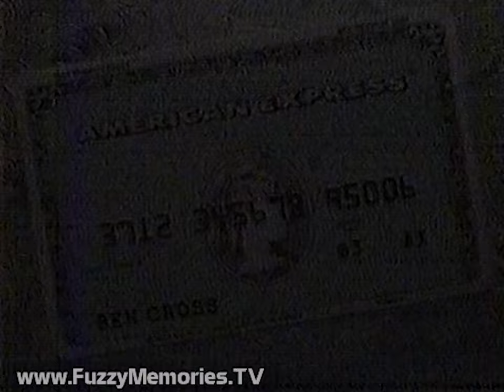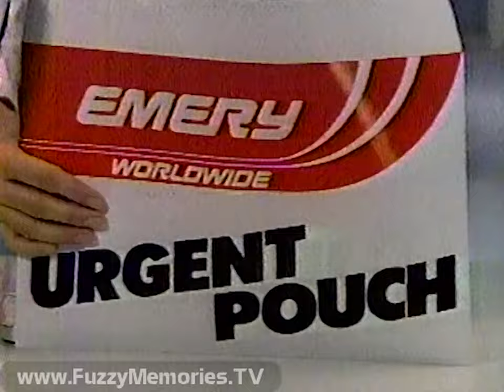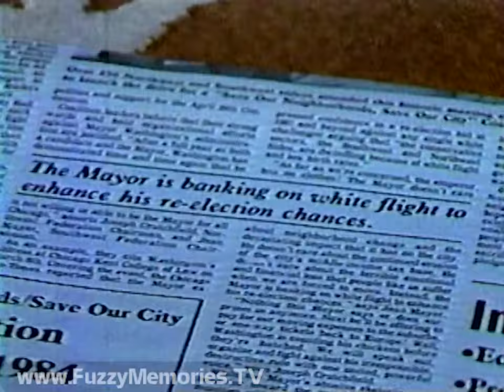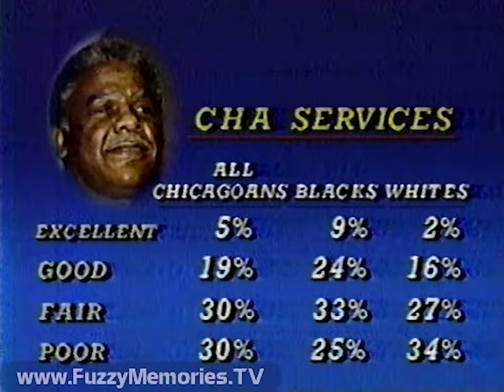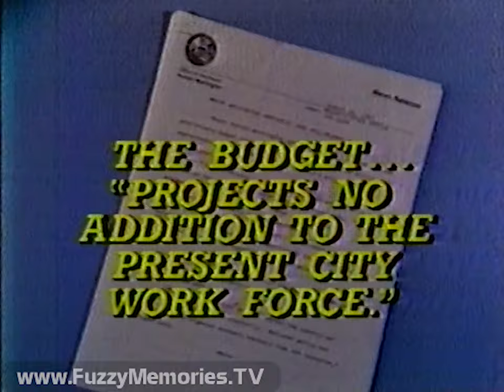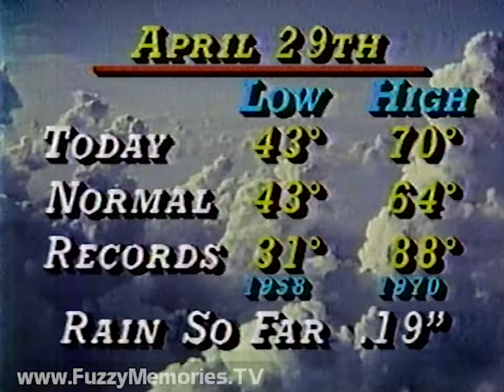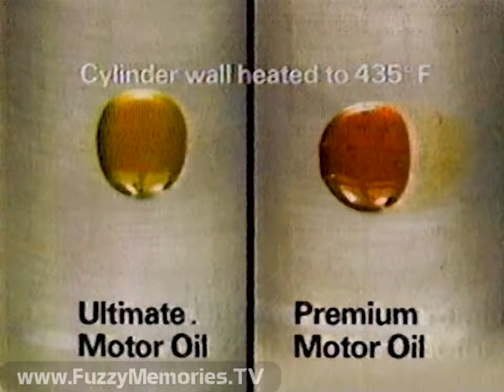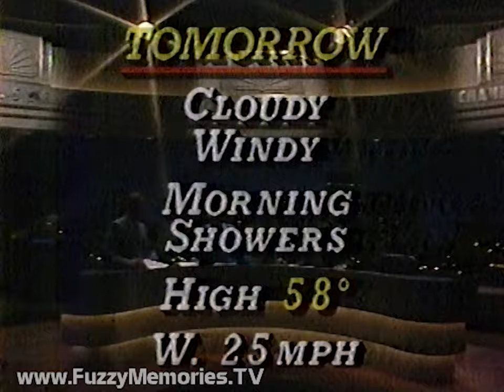WMAQ Channel 5 News at 10pm (Complete Broadcast, 4/29/1984) 📺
Here now the news . . . Channel 5 News at 10pm, to be precise, from WMAQ Channel 5, anchored by Deborah Norville.  (the complete broadcast, that is)

(Note: This immediately followed an airing of the film "Special Bulletin", the complete broadcast of which can be seen

Includes:

Promo for Knight Rider (voiceover by Danny Dark)

Preview of coming newscast

Commercials for:
American Express Card (with Ben Cross of "Chariots of Fire")
Anti-drinking PSA (with Daniel J. Travanti)
Anais Anais (Carson Pirie Scott offer ends May 5th)
Emery Worldwide 1 lb. Urgent Pouch

Station ID / promo for Our World Underwater (voiceover by Jim Hill)

News open (voiceover by Jim Hill), with items:

- Jerry Taft on coming tornado and other storms to batter area

- 1 person dead, 5 injured after tornado that hit Mannford, OK

- Otis Buchanan on Jesse Jackson's visit to Gary, IN ahead of Presidential primary

- Walter Mondale leads Gary Hart in latest polls for Tennessee primary; Hart campaigns in Texas

- President and Mrs. Reagan in Shanghai after witnessing drawing of nuclear cooperation pact; video of them visiting Xian

- Texas police investigating death of four illegal aliens struck by passing train along trestle near Kingsville

- 35 Jews arrested in Israel on charges of being part of anti-Arab terrorist group; meanwhile, 2 minutes of silence held in Jerusalem for 6 million killed in Holocaust

- Holocaust Week is commemorated in Chicago as reported by Diane Lawson; interviews with Holocaust survivors Miriam Aronowitz and Manya Birnberg, plus the latter's daughter Renee'

Commercials for:
RTA Link-Up Ticket (with chairman John Kramer)
Citizens Bank in Park Ridge
WCLR 102 FM (voiceover by Robert W. Morgan?) (man, this commercial sure lasted a long time - 3 years at least)
The Gallant Men of Olds

- Save Our Neighborhoods / Save Our City hold convention in downtown hotel to counter Mayor Washington's agenda

- Channel 5-Sun Times poll on Washington's first year in office in relation to his handling of city services

- Carol Marin special report on Washington's shortcomings and accomplishments of that first year, including interview with the mayor himself, plus political organizer Lu Palmer, Jean Mayer of the Save Our Neighborhoods Coalition, Senator Richard Newhouse, Virginia Martinez of the Latino Institute, Alderman Edward Burke (14th Ward), Alderman David Orr (49th Ward), and Frank Coakley of the Civic Federation

Commercials for:
CarX Muffler Shops
Holiday Inn Mart Plaza (voiceover by Ed Grennan?)
Mita 312 office copier
Chicagoland-Northern Indiana AMC/Jeep/Renault Dealers' Tent-Sational Spring Sale

- Dick Kay commentary, expressing surprise over Mayor Washington's planned appeal of a federal judge's hiring freeze

- Jerry with more detailed weather forecast, with tornado watch

- Earthquake hits central Italy 90 miles northeast of Rome; no deaths reported, but 100 injured, over 2,500 left homeless

- Diablo Canyon nuclear plant in California started up after 15-year delay

Commercials for:
Amoco Ultimate 100% Synthetic Motor Oil
Coldwell Banker
Ford 1984 Crown Victoria

- 20-year-old Southwest Side man, Nassour Nassour (sp?) told by police his chances of recovering a $100,000 lottery ticket are good after it was taken from him at gunpoint

- Arthritis Foundation of Illinois holds first telethon to raise money for treatment and research, broadcast over WPWR Channel 60; Channel 5 news team among those fielding calls for pledges (which was why Deborah was so hoarse throughout this newscast)

- Mark Giangreco with sports highlights (White Sox vs. Red Sox, Cubs vs. Pirates, Knicks vs. Celtics, Nets vs. Bucks) and plug for Sports Sunday coming up

- First annual Trivial Pursuit championship tournament held at Hyatt Regency.  Winners were Dennis and Elaine Pietrini of Clarendon Hills, IL.

And with that, Deborah closes program and plugs Sports Sunday

Weather summary shown on screen

Commercial: Snapper Riding Mower

Incomplete car ad (recording ends 2 seconds in)

This aired on local Chicago TV on Sunday, April 29th 1984 during the 9:58pm to 10:34pm timeframe.

About The Museum of Classic Chicago Television:

The MCCTv (FuzzyMemoriesTV) is a 501(c)(3) non-profit whose primary mission is the preservation and display of off-air, early home videotape recordings (70s to early 80s, mostly) recorded off of TV (in Chicago or other cities now too); things which would likely be lost if not sought out and preserved digitally. If you have any old 1970s videotapes recorded off of TV please email: We preserve the entire broadcasts in our archives - the complete programs with breaks (or however much is present on the tape), for historical preservation. For information on how to help in our mission, to donate or lend tapes to be converted to digital, please e-mail Thank you for your help!